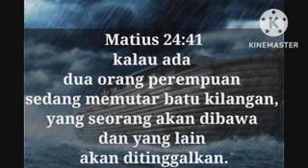SAPAAN FIRMAN | 30 NOVEMBER 2022